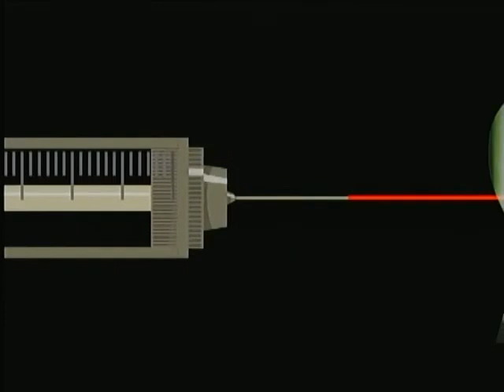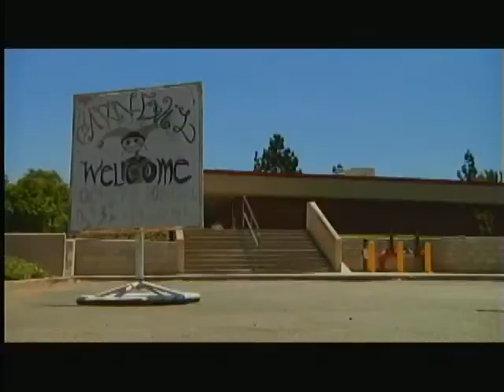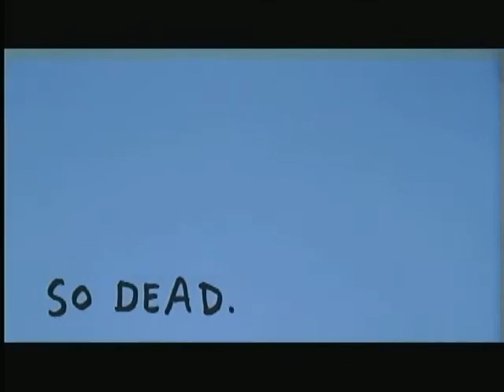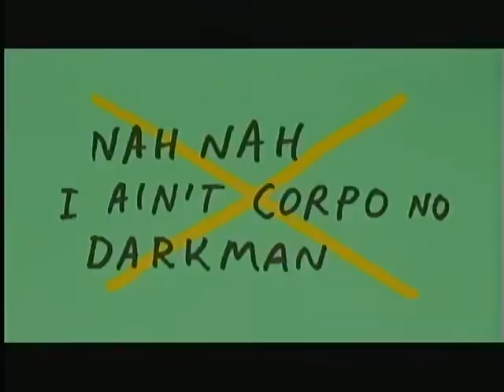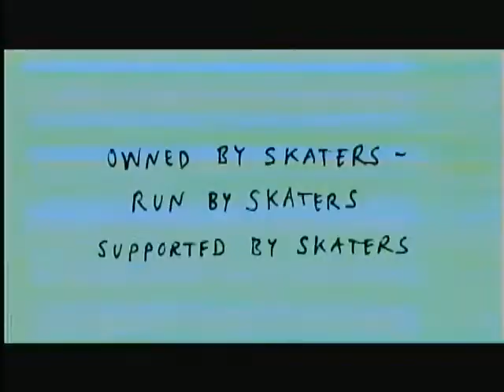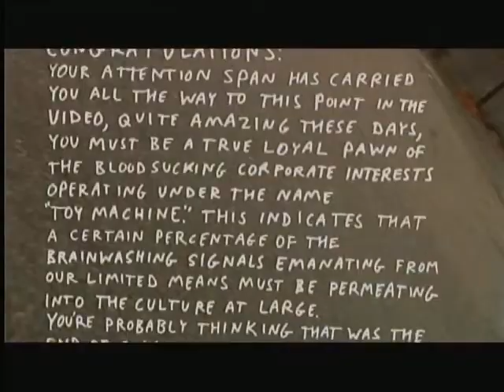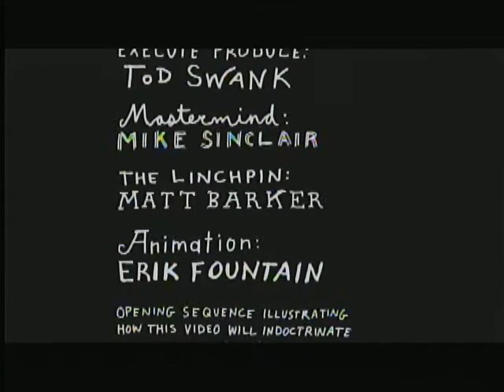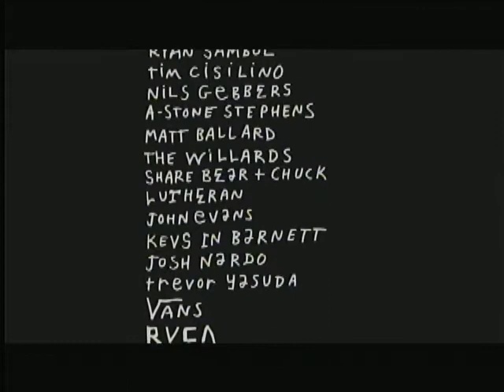Toy Machine - Programming Injection (2019)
Video by Don Luong

Axel Cruysberghs, Billy Marks, Blake Carpenter, Cj Collins, Collin Provost, Daniel Lutheran, Ed Templeton, Jeremy Leabres, Leo Romero, Matt Bennett, Myles Willard

Soundtrack
Intro – David Embree Matt Embree & Steve Choi Antagonizer
Myles Willard – Beauty Pill The Western Prayer
Blake Carpenter – Bermudas Sound Co Toaster
CJ Collins – Professor Murder The Mountain
Leo Romero 16mm – J Burd Is It Wrong
Leo Romero – Living Grateful A Peer
Montage #1 Ed Templeton Austin Stephens Josh Harmony Billy Marks Matt Bennett – Fugazi Promises
Montage #2 Ed Templeton Austin Stephens Josh Harmony Billy Marks Matt Bennett – Rodent Ritual Drive
Animation #1 – Fugazi Intro
Animation #2 – The Aquarium Channel 9
Jeremy Leabres – Polvo Lazy Comet
Daniel Lutheran – The Growlers Humdrum Blues
Axel Cruysberghs – Nots Reactor
Collin Provost #1 – The MakeUp You I VS The World
Collin Provost #2 – Grim Rhythm Animal
Collin Provost #3 – Tyler Daughn Bad
Credits – David Embree Mind Melt